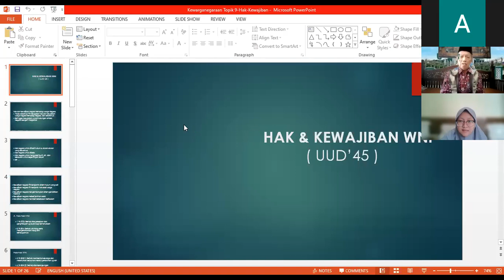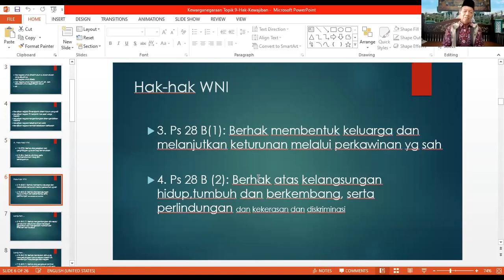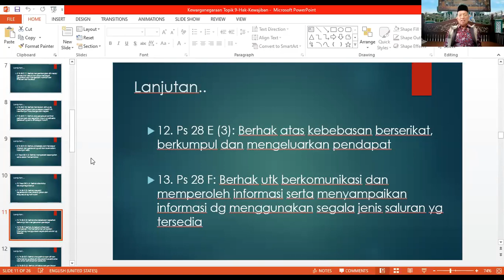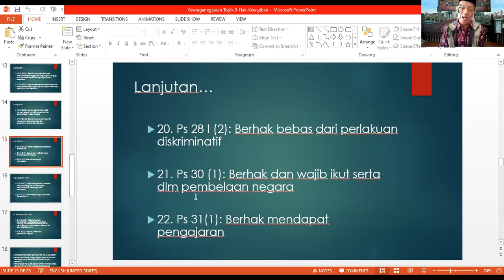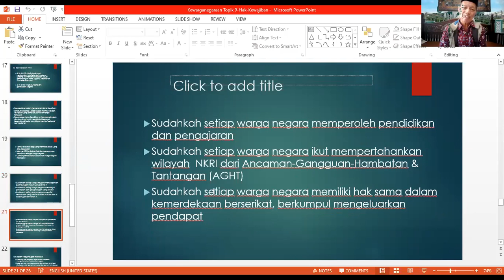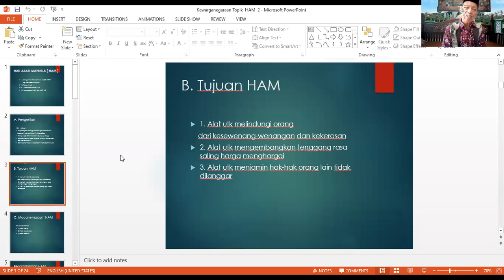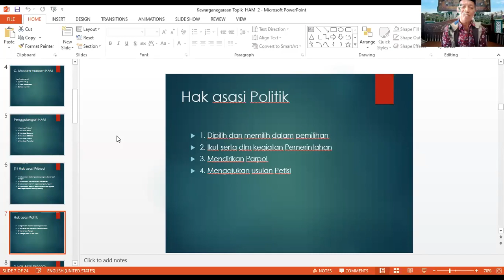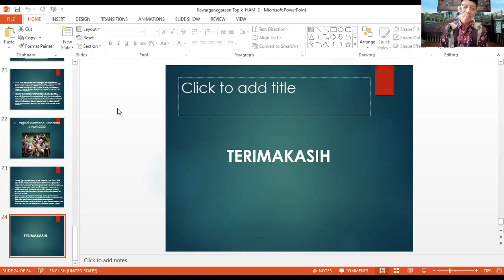Materi PKN (Kewajiban dan hak negara dan warga negara, HAM serta dinamika demokrasi di Indonesia)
Pak Toto Suyoto